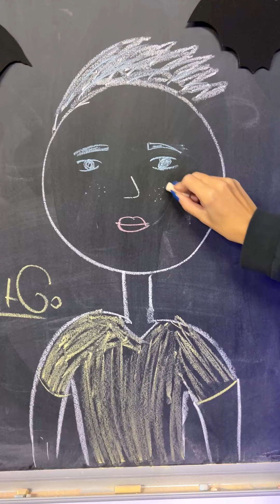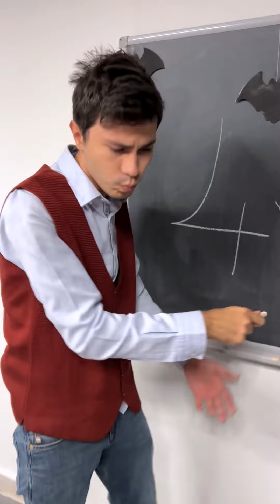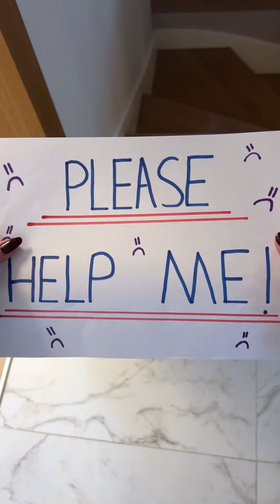NEW VIDEO POP IT GO 😱❤️ Tiktok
The best shorts, funny, crazy, super, viral and comedy shorts all have a good time on this channel.